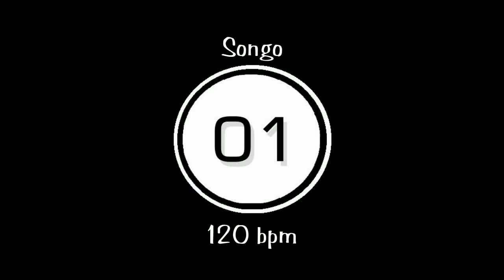Songo drum groove (bpm 120)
drumlesson lezionidibatteria latinsabor | Questo ritmo è stato inventato intorno al 1970 dallo storico percussionista cubano "Changuito" fondatore del gruppo Los Van Van.